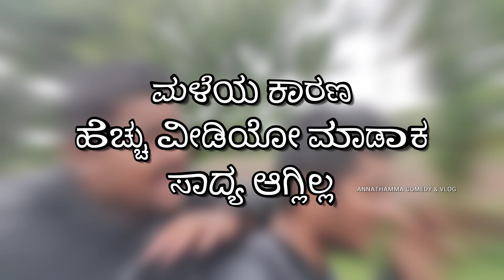ಮಳೆಯಲಿ ಒಂದು VLOG! | HEAVY RAIN | ಸಿಕ್ಕಾಕೊಂಡ್ವಿ ಇಬ್ರು! | 4K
VIDEO HIGHLITS

1. HAVY RAIN

2. RAIN DANCE

3. HALINGALI VILLAGE

4. MAHAVEER STATUE

WATCH & ENJOY THIS AMAZING  PEACEFULL PLACE

THANK YOU FOR SHARING UR AMZG TIME WITH ME GUYS 🙏